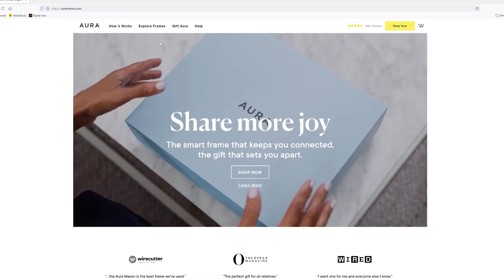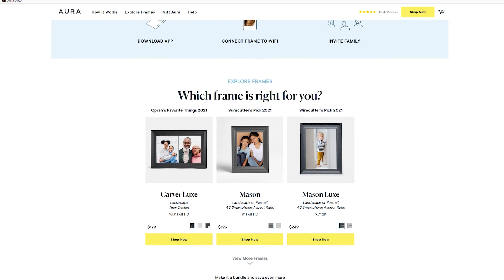TECH BYTE: Digital Frames Make Pictures Perfect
If you're limited on space on your wall or table, but love showing off all of your pictures, it's time to invest in a smart photo frame.